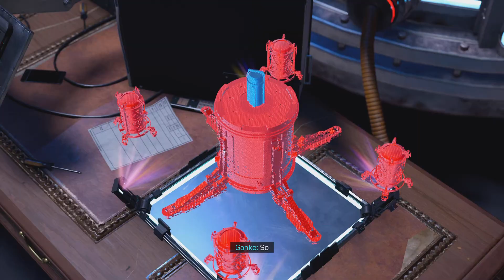Marvel's Spider-Man: Miles Morales Episode 14- One Reason Why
We finally head to the theater which goes about as sideways as you would expect. Ending in one powerful scene with Phin.